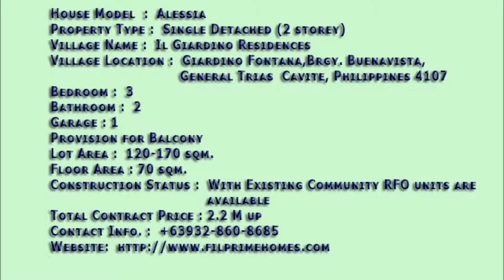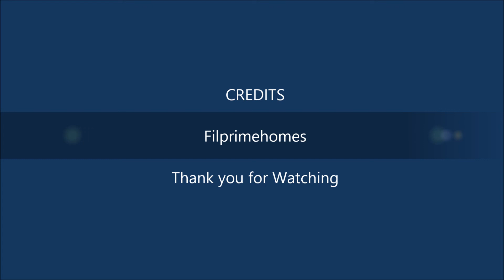Detached House Alessia Dressed Up House in Cavite | Real Properties Philippines House and Lot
IL GIARDINO RESIDENCES
Il Giardino Fontana is a 14.9-hectare Italian-inspired real estate development located in Brgy. Buenavista, General Trias, Cavite. The site is accessible from Manila through Governor s Drive or Manila-Cavite Coastal Road. The project boasts of a 750 meter frontage right along the national road.

Il Giardino Fontana is pictured to be a masterpiece in stylish and smart living featuring the old charm of Italy. It promises to be the first low-cost real estate development that comes with a world class design and surrounded with the provisions that its residents would need to live a complete way of life.

The project will have a total of 969 affordable housing units. Of the total land area, only about 60% are saleable.

Accessibility is a breeze since the community is fronting a national road, public transport is available 24-hours daily.

Buenavista, Gen. Trias Cavite
Il Giardino Residences proudly features of the old world charm of Italy. From the charming entry, to the splendid
clubhouse, the reflecting swimming pool, the enchanting gardens, to the range oflovely home designs, every detail
showcases of Italian elegance and enchantment.

House Model  :  Alessia
Property Type :  Single Detached (2 storey)
Village Name :  Il Giardino Residences
Village Location :  Giardino Fontana,Brgy. Buenavista, General Trias  Cavite, Philippines 4107
Bedroom :  3
Bathroom :  2
Garage  :  1
Lot Area :  120-170 sqm.
Floor Area : 70 sqm.
Construction Status :  with Existing Community
Total Contract Price : 2.2 M up

House Features:
3 Bedroom
2 Toilet and Bath
Provision for

Initial Requirements to reserve:
1. 2 valid IDS
2. Latest 1 month payslip
3. Latest Proof of Billing (ex. Meralco, Nawasa Bill)
4. Reservation Fee
Additional REquirements to be submitted after 15 days:
5. 4 pcs. 1x1 ID pictures
6. Certificate of Employment and Compensation
7. Marriage or Birth Certificate
8. ITR
9. MSVS - Membershipe Status Verification Slip (from PAG IBIG)
10. ESAV - Employee Statement Accumulated Value
11. Post Dated Checks ( We can ask for endorsement for buyers who dont have ready checks to open up a checking account)
12. Pag ibig Counselling
13. CEDULA
14. Tin Number

Nearby Establisments
- Schools
- Our Lady of remedios Montessory School

Hospitals
- General Trias Medicare Hospital
- De La Salle University Medical Center

Commercial
- SM City Rosario
- SM City Dasmari as
- Robinson s Place Pala Pala

- Entrance Gate
- Multi Purpos Clubhouse
- Parks and Playground
- Sports facilities

single detached house design,single detached house and lot,
single detached house for sale,single detached house in aguna,single detached house advantages and disadvantages,
single detached house for sale in las pinas,,detached house,difference between detached house and ungalow,
detached vs semi-detached house,semi detached house definition,
detached house vs semi detached house,semi detached house plans,semi detached house for sale,detached house meaning,
semi detached house meaning,